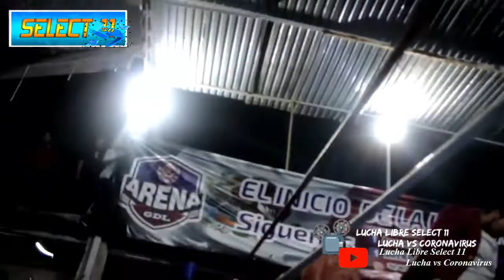Rayman vs El Gallo, Lucha Callejera, Arena Guadalajara